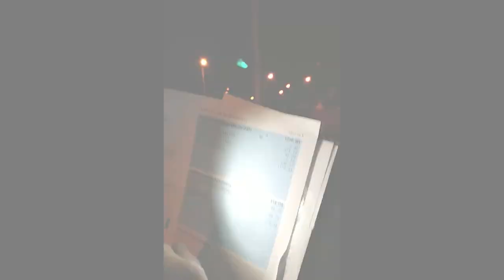Κινητοποίηση αγροτών στην Πέλλα